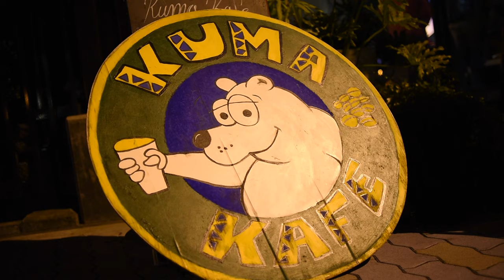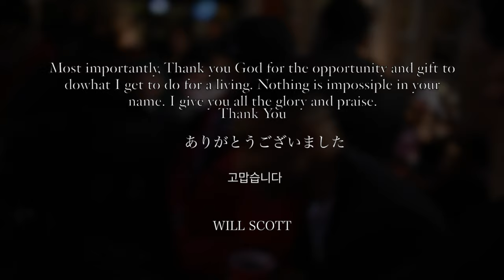WILL SCOTT "Ready for Dawn an Intimate Evening" Osaka, Japan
Will Scott LIVE in Osaka, Japan February 17th 2016 at Kuma Kafe

Performing Original music and Cover songs off his debut EP's "Ready" and "Dawn", Will Scott gathers friends, family and fans in Osaka, Japan together at Kuma Kafe for an intimate night of music.

**Forgive the wrong Korean lyrics...just a Ga-Jin doing his best with a new language!**